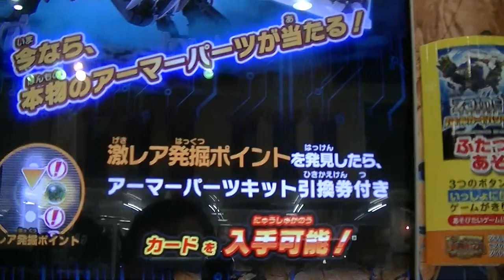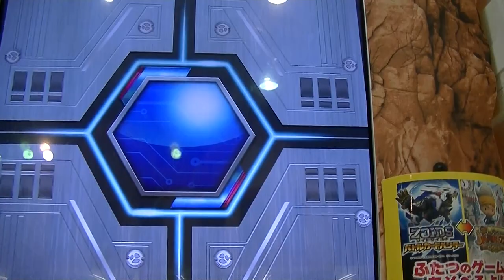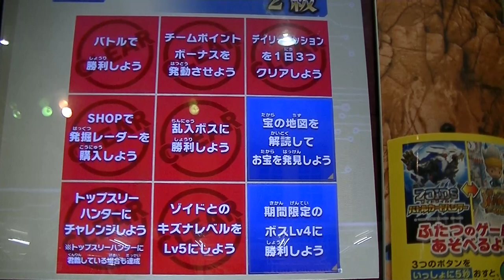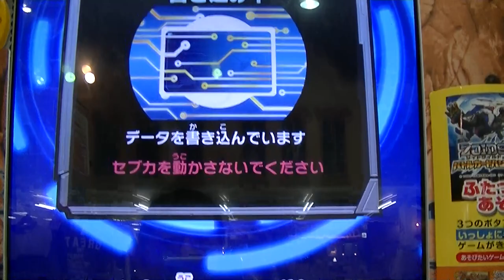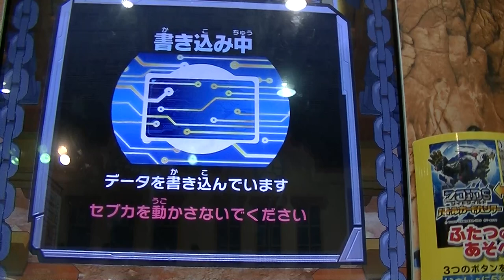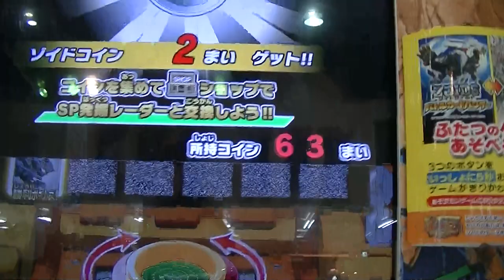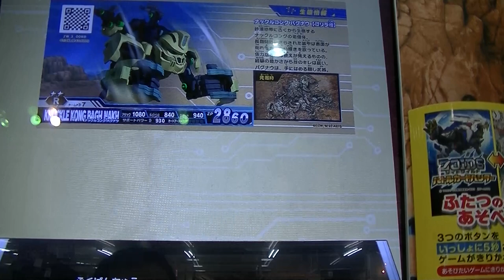限定ハンターウルフ炎狼形態キラカード争奪戦初日カブターゴールド３枚目セブカカード育成中バトハン千治チャンネルZOIDSゾイドワイルドゼロＺＥＲＯ２バトルカードハンター第３弾あなたの番です勝利動画コンビ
令和元年２０１９年９月５日（木）２ゲーム